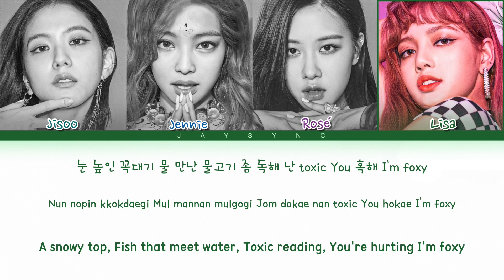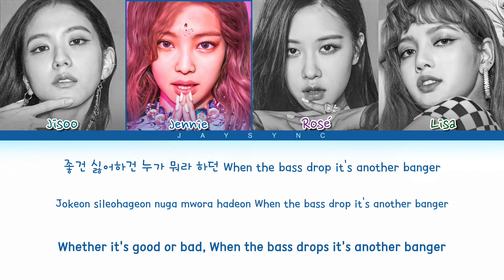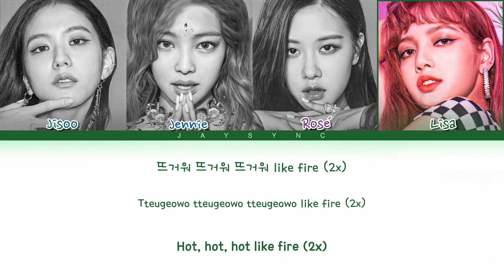BLACKPINK(블랙핑그) - DDU-DU DDU-DU (뚜두뚜두) || Color Coded Lyrics Eng/Rom/Han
❣︎ Artist : BLACKPINK(블랙핑그)
❣︎ Song : DDU-DU DDU-DU (뚜두뚜두)
❣︎ Album : Square Up
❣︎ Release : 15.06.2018